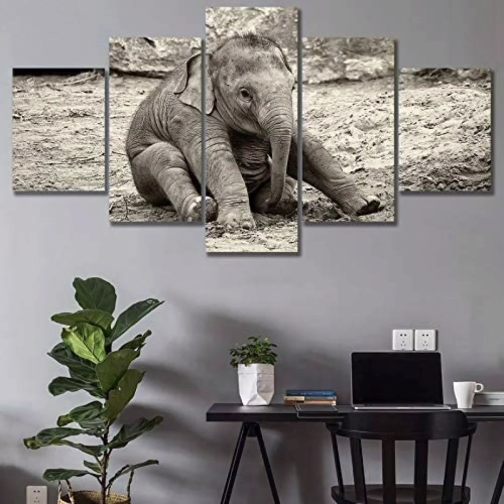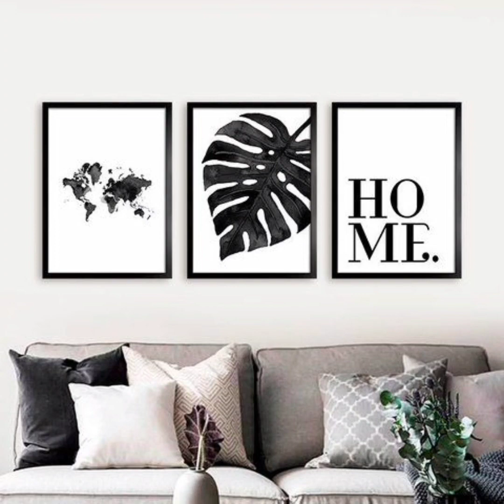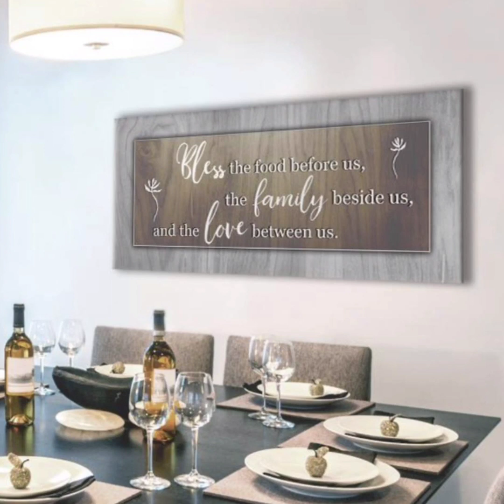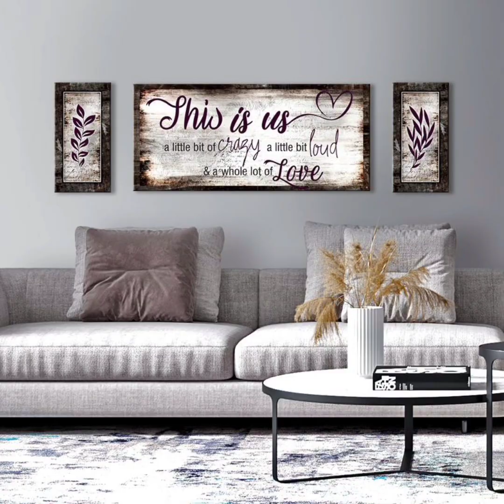CUADROS DECORATIVOS PARA SALAS MODERNAS |Salas pequeñas, elegantes, modernas 2021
CUADROS DECORATIVOS PARA SALA 2021/ Cuadros para sala modernos